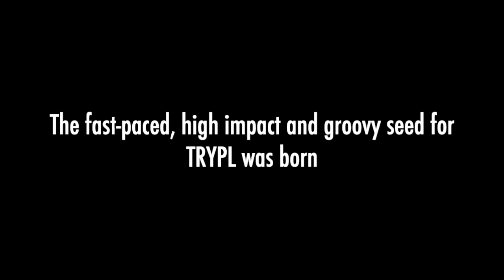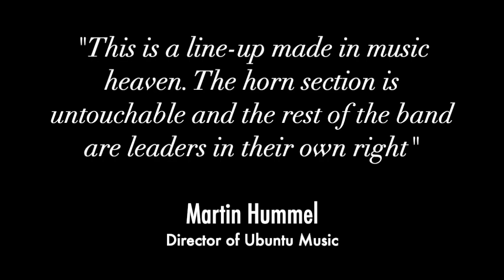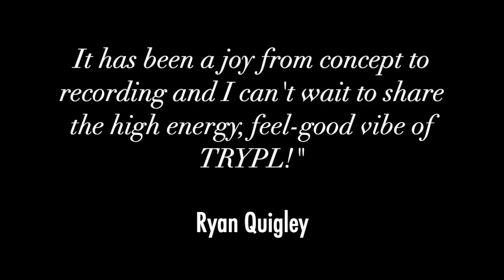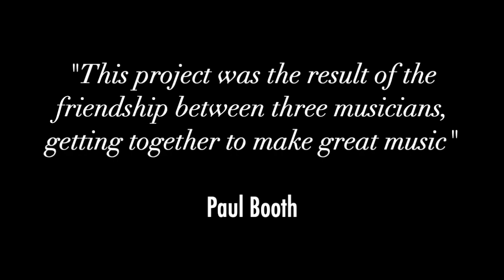TRYPL New album promo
Featured track: Nodge
Composed by Trevor Mires

personel:
Trumpet - Ryan Quigley
Trombone - Trevor Mires
Sax - Paul Booth
Piano - Alex Wilson
Bass - Dimitris Christopoulos
Percussion - Edwin Sanz
Drums - Tristan Banks